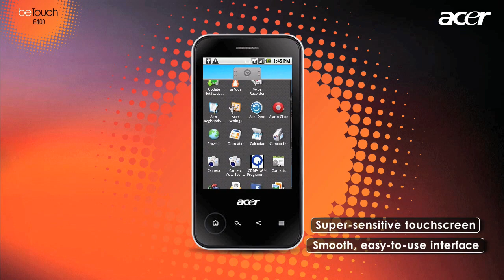Acer beTouch E400 Android Smartphone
Acer beTouch E400 Android Smartphone launched in the Philippines